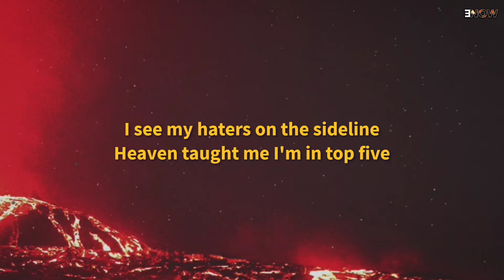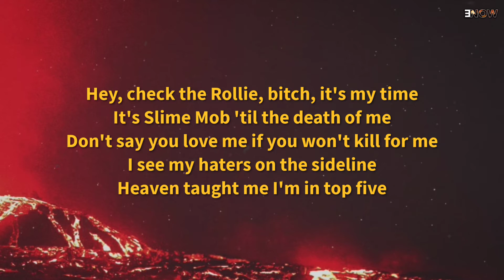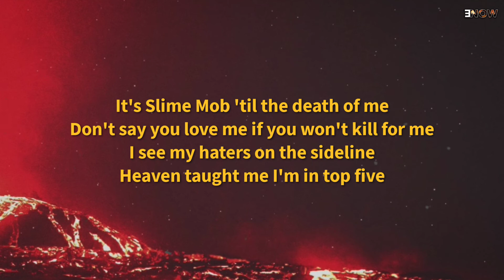Unfoonk & Young Thug - Real (Lyrics)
Song :- Real
Artist :- Unfoonk & Young Thug
genre :- Rap

Out Now! Stream 'Slime Language 2' on all platforms

Lyrics :- Real

[Intro]
(Jai Beats on the track, boy)
(Young Producers)

[Chorus: Unfoonk]
I asked my ex why she lied to me
She told me, "Unfoonk, why you play me?"
I told that bitch please stop lyin'
Hey, check the Rollie, bitch, it's my time
It's Slime Mob 'til the death of me
Don't say you love me if you won't kill for me
I see my haters on the sideline
Heaven taught me I'm in top five

[Verse 1: Unfoonk]
Mob ties, reached a mil'
I did that shit without a deal
I swear to God I'm in tears
I gotta tell you how it feel
I keep the glizzy on the side of me
I know these niggas plan on robbin' me
And please tell these niggas don't try
Play with me, get put on FOX 5
I got a bad bitch rollin' in a high
Told that bitch is she gon' ride or die?
She looked me in my eyes, said, "Foonk, baby, I'm slidin'"
Then peaced me up and said, "Baby, I'm ridin' with Slime"

Everything slime, keep it real
My nigga guard me with a shield
I keep this Draco, nigga, pardon how you talk to me
My ex can only see me virtually
Keep this shit one thousand
Jimmy trousers, Chrome Heart transparent
2010, first murder cost 'bout ten
Racks just to spend, you can tell by the way I grin
And I been Chrome Heartin' it, fuck is a bargin?
Came in this bitch with twins, my nigga, no Mr. Rogers
I ran up me some racks and put my ho in a 'Rari
Got a forty-pointer bracelet on my wrist, I'm sorry
I ain't tryna do you like that (No)
But you took my dawg, and then my dawg get her body right
I can get him killed twenty times 'cause my money righteous
Niggas can't walk a mile in my fuckin' Nikes, yeah